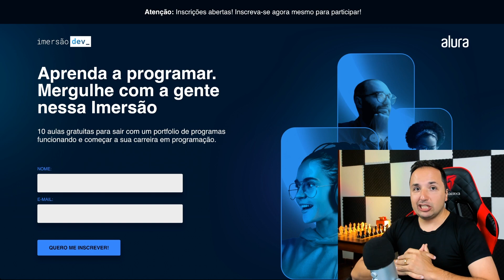Ele Sacrifica TORRE por 1 PEÃO e Joga Igual Google Alpha Zero! Lev Polugaevsky x Eugenio Torre, 1981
Neste emocionante vídeo de xadrez, você acompanhará a partida histórica entre Lev Polugaevsky e Eugenio Torre, ocorrida em 1981. Prepare-se para presenciar um sacrifício surpreendente de torre por apenas um peão, em uma jogada que remete ao lendário Google Alpha Zero. Não perca essa oportunidade de assistir a um confronto estratégico de alto nível, repleto de reviravoltas e jogadas brilhantes. Descubra como esses mestres do xadrez colocam suas habilidades à prova e inspire-se com suas táticas e estratégias.

👉 Aprenda a programar num evento 100% gratuito e saia com seu primeiro código feito. Ele será seu portfólio inicial para entrar no mercado de trabalho. Imersão DEV da Alura está de volta, inscrições abertas até 04/09.

[Event "Moscow"]
[Site "Moscow URS"]
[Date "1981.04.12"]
[Round "6"]
[White "Lev Polugaevsky"]
[Black "Eugenio Torre"]

📬 Envios:
Caixa Postal 269
CEP 6455972